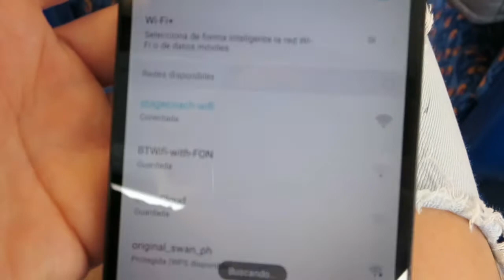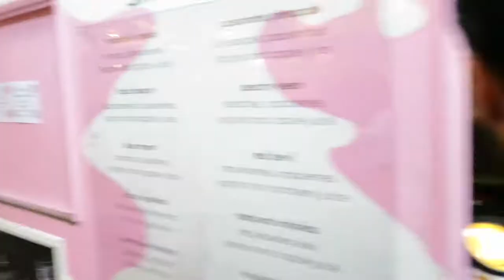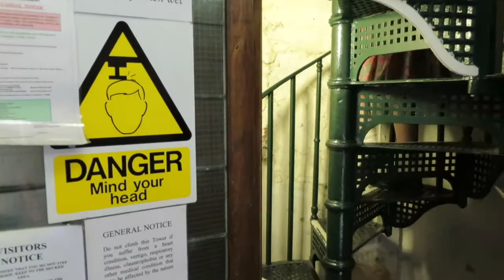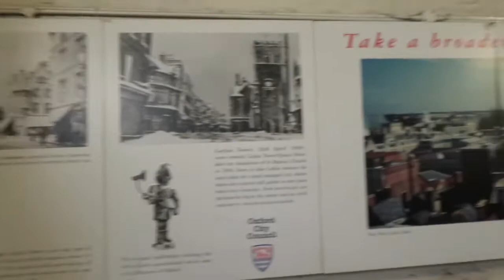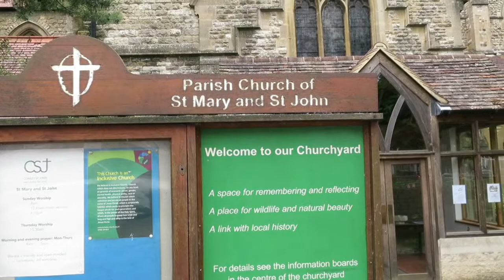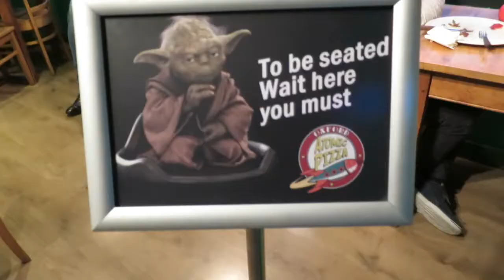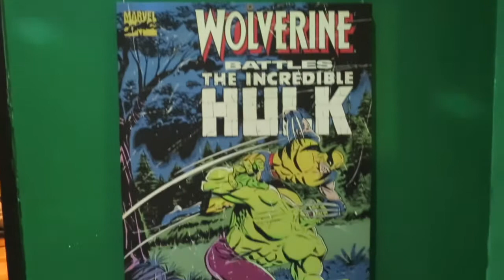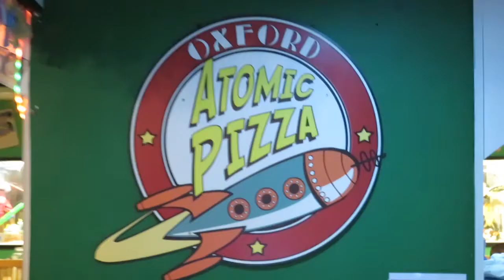OCTAVO DÍA: CENANDO CON BATMAN, YODA Y SUPERMAN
Hoy descubriremos el centro de Oxford y Cowley.

Cenamos en Atomic Pizza.